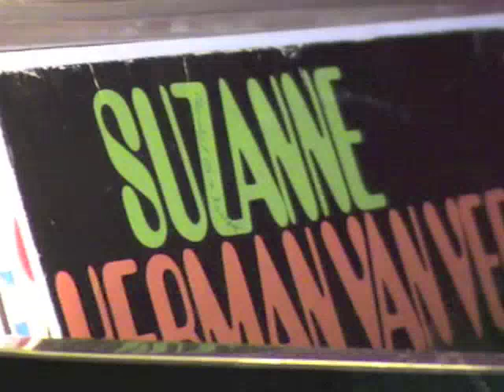Alien Robot Dance - Neutroid (original mix)